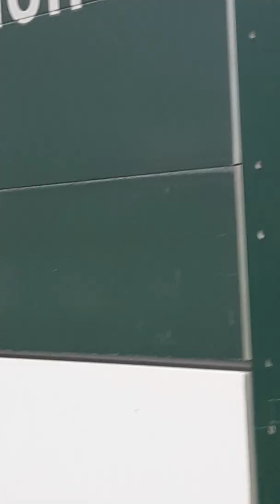12 August 2019